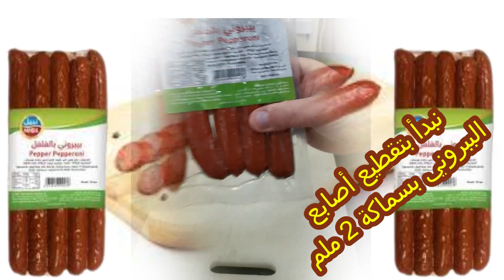بيتزا الببروني اللذيذة جدا (شرائح صغيرة) الخاصة بياسر أبوعودة و انشودة قوموا للمنشد اسماعيل بلعوش